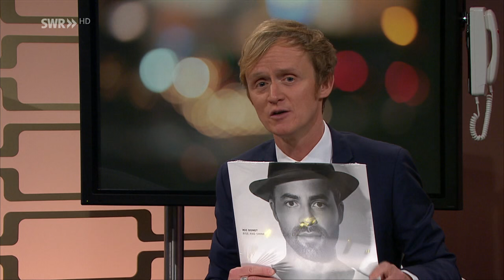Mic Donet - Time For Love (SWR3latenight - SWR HD 2015 oct23)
German soul singer and songwriter Mic Donet performers ''Time For Love''' from actual album ''Rise And Shine'' in tv show ''SWR3latenight'' on SWR 23 october 2015